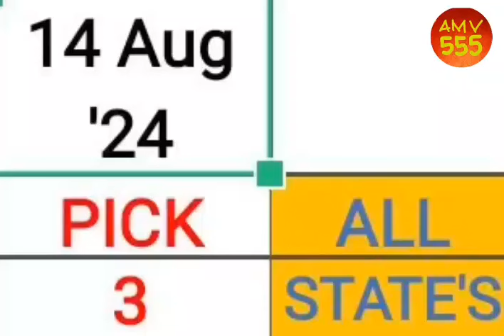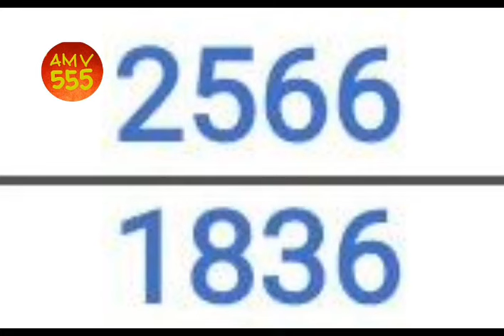Pick 3 & 4 ALL STATES BEST PREDICTION for 14 Aug. 2024 | AMV 555